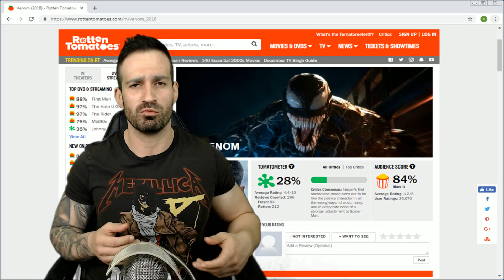VENOM (2018) Movie Review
Venom (2018) Movie Review!! Enjoy!!!

Journalist Eddie Brock is trying to take down Carlton Drake, the notorious and brilliant founder of the Life Foundation. While investigating one of Drake's experiments, Eddie's body merges with the alien Venom -- leaving him with superhuman strength and power. Twisted, dark and fueled by rage, Venom tries to control the new and dangerous abilities that Eddie finds so intoxicating.